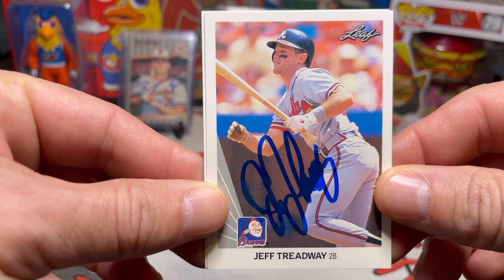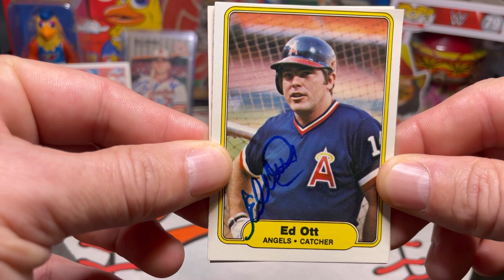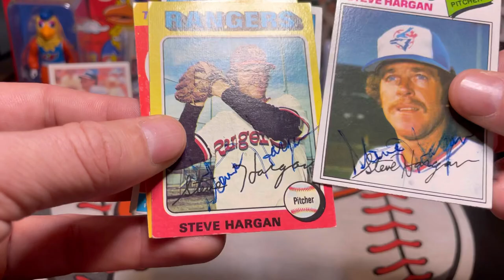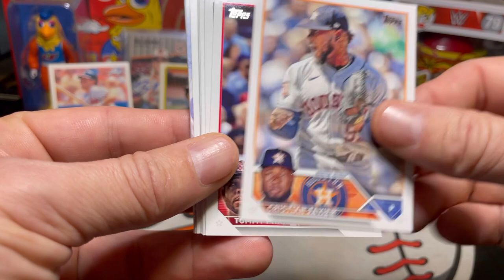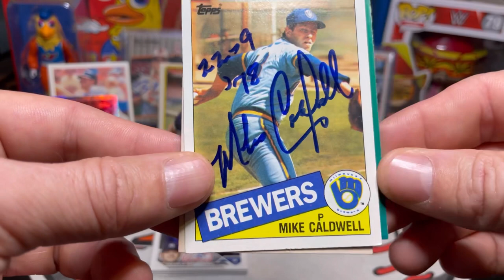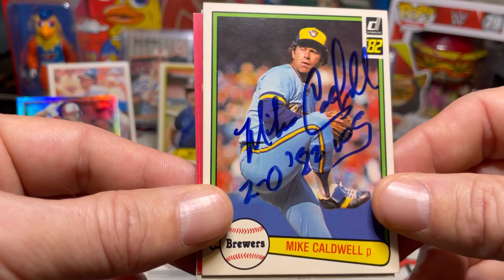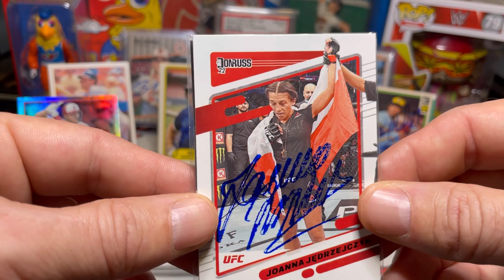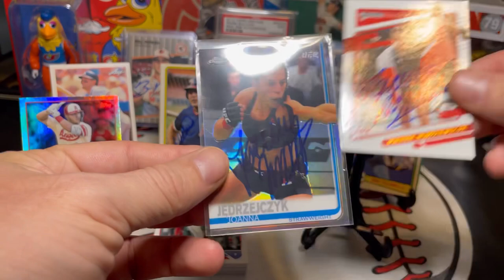Autographs Through The Mail (TTM) Vlog #17.5 W/ UFC Champ, MMA Legend, 20-Game Winner, & 2023 Topps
Jeff Treadway
Atlanta Braves
Cincinnati Reds
Los Angeles Dodgers
Montreal Expos

Ed Ott
Pittsburgh Pirates
California Angels

Steve Hargan
Texas Rangers

Mike Caldwell
San Diego Padres
Milwaukee Brewers

Joanna Jedrzejczyk
UFC
MMA

Topps 2023 Series 1 Baseball Rip